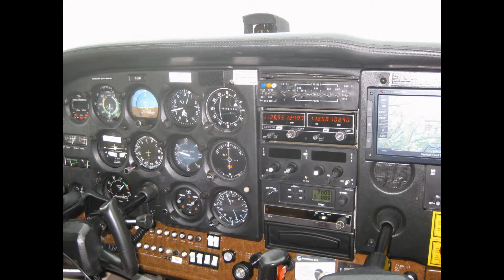Cessna 172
Light famous propeller aircraft !